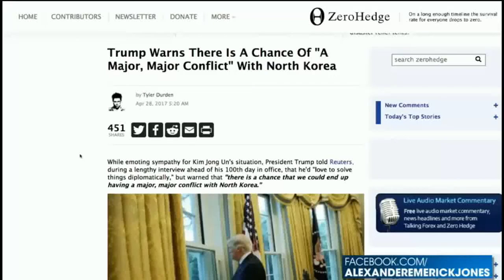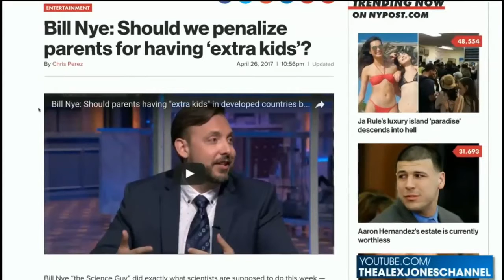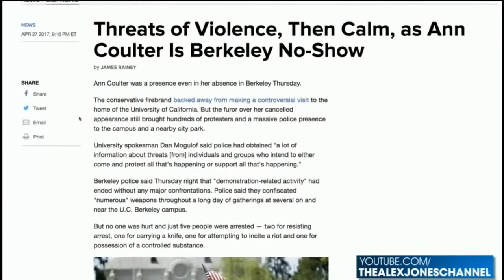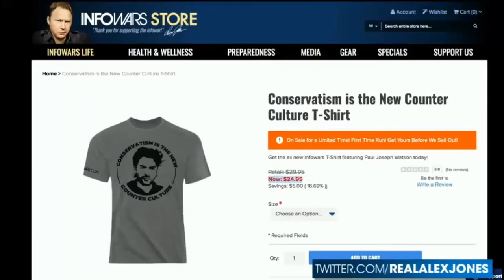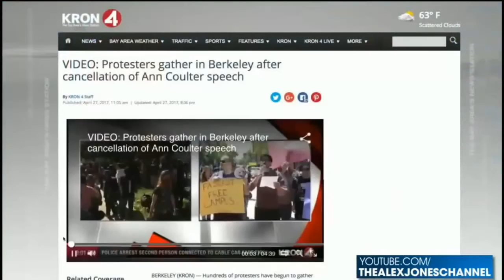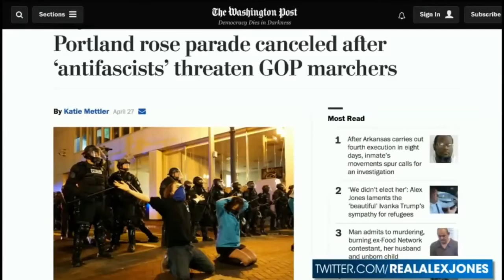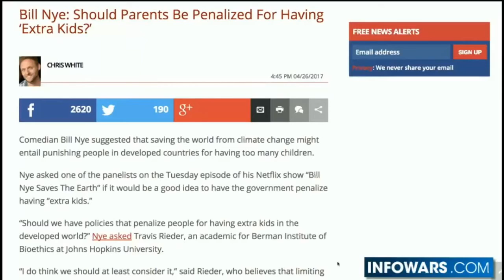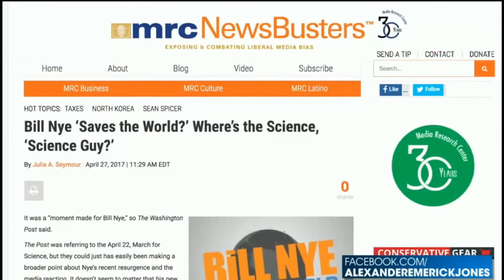WW3 BREAKING NEWS PRESIDENT DONALD TRUMP DECLARES WW3